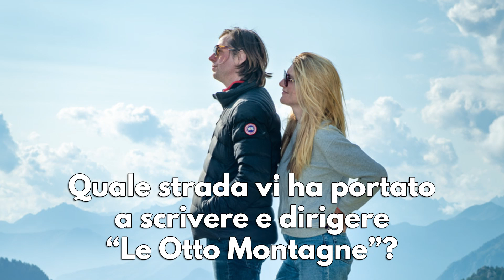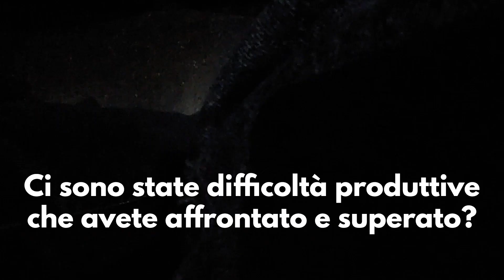Le Otto Montagne - Estratti conferenza del film di Felix Van Groeningen e Charlotte Vandermeersch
"Le otto montagne" è un romanzo scritto da Paolo Cognetti nel 2017, con il quale vince il Premio Strega e che oggi diventa un film, diretto da Felix Van Groeningen e Charlotte Vandermeersch con Luca Marinelli, Alessandro Borghi e Filippo Timi. E anche questa trasposizione ha vinto il premio della giuria al 75º Festival di Cannes.

Abbiamo incontrato il cast, gli Autori e i produttori ed ecco alcuni estratti dalla conferenza stampa:
00:00 - Domanda agli autori della regia e sceneggiatura, Felix Van Groeningen e Charlotte Vandermeersch
00:45 - Influenze e speranze per Alessandro Borghi: riportare la gente al Cinema
03:54 - Il parere di Luca Marinelli
06:06 - Paolo Cognetti e il lavoro dal libro al film
08:51 - Assolo di Filippo Timi
10:12 - Difficoltà produttive per Lorenzo Gangarossa
11:40 - La nostra domanda a Luca Marinelli e Alessandro Borghi, ricordando Claudio Caligari

Personalità presenti sul palco (in ordine da sinistra a destra):
- Mauro Donzelli, giornalista di @ComingSoonTube  e moderatore della conferenza stampa
- Massimiliano Orfei, Amministratore Delegato di @VisionDistribution
- Paolo Cognetti, autore del romanzo "Le Otto Montagne" (Einaudi, 2017) e del soggetto del film
- Elisabetta Mazzullo, attrice
- Luca Marinelli, attore protagonista
- Charlotte Vandermeersch, regista e sceneggiatrice del film
- Felix Van Groeningen, regista e sceneggiatore del film
- Alessandro Borghi, attore protagonista
- Elena Lietti, attrice
- Filippo Timi, attore
- Lorenzo Gangarossa, produttore del film
- Anna Ribotta, traduttrice della conferenza stampa